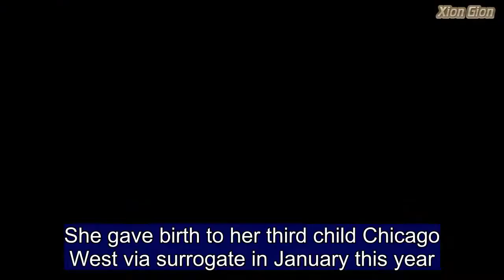Kim Kardashian reveals Chicago West's middle name with sweet selfie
She gave birth to her third child Chicago West via surrogate in January this year.And while Kim Kardashian opted not to give her other two children North, five, and Saint, two, middle names, she seems to have changed her mind for her newest addition. Taking to social media on Monday, the 37-year-old shared a sweet selfie with the five-month-old and revealed her middle name was Noel - the same as hers.  'Chi Noel,' captioned Kim, punctuating the names with love heart emojis.   Share this article   Share   The photo saw the tot pull a face and pout for the camera. Kim appeared makeup free and wore a tracksuit in the background.   Using a filter, there were love hearts added all around Chi in the photo.  And it appears as though the newborn has a special place in Kim's heart, giving her the same middle name as her own. But the special name isn't too much of a surprise, with eagle-eyed fans actually tipping Noel to have been her first name before her birth.  With Kim's eldest child, North, starting with the letter 'N', fans believed she would keep the letter for her second daughter.Other fans were tipping her name to have been Star or Noel after the 'North Star' - (the way Kim previously described the meaning behind North's name). Noel was also on the table as Chi was due around Christmas Day, perfectly complimented the Holiday theme of North and Saint and it had fitted into Kim's previous confession that she wanted a one syllable name.  Like Kim, husband and baby daddy Kanye also has a middle name - Omari. Kim and Kanye began dating in 2012 while still legally married to ex-husband Kris Humphries. The pair became welcomed their first daughter North in June 2013 before becoming engaged in October that same year. The reality star and rapper married in 2014 before welcoming their son Saint in December the following year.Chicago was born via surrogate on January 15 2018.